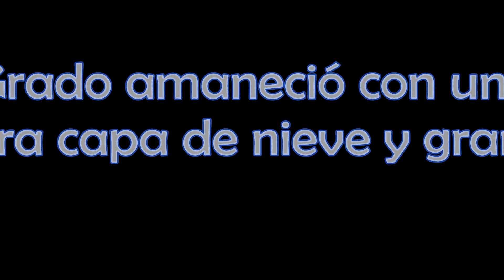Grado amaneció con nieve y granizo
Grado amaneció con una ligera capa de nieve y granizo, este miércoles día 4 de Febrero de 2015